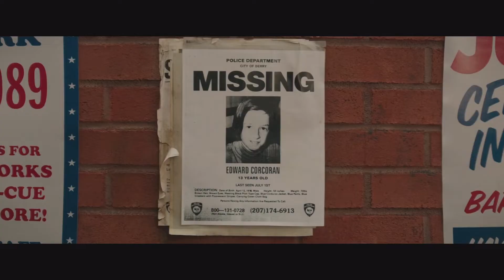RECAP New Movies Clown Chapter 1 - Evil Clown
summary
In the summer of 1989, a group of bullied kids band together to destroy a shape-shifting monster, which disguises itself as a clown and preys on the children of Derry, their small Maine town.

In the Town of Derry, the local kids are disappearing one by one. In a place known as 'The Barrens', a group of seven kids are united by their horrifying and strange encounters with an evil clown and their determination to kill It.

—Emma Chapman
After recent cases of disappearing local kids in the town of Derry, Maine, IT follows a group of kids dubbed "The Losers' Club" in the summer of 1989 and their discovery and scary encounters of a shape-shifting demonic entity, known to return every 27 years and preys on your own personal fears.

—IanFLC
When young children in the little town Derry, Maine goes missing a group of seven kids find out that the killer is not a man. The killer is the evil clown Pennywise who can shapeshift into the thing you are most afraid of. The kids, also known as the Losers Club, decide to fight and kill It. But how can you fight something who knows all your biggest fears?

In the summer of 1989, a shape-shifting monster, Pennywise who disguises itself as a clown murdered Georgie. For the revenge of Georgie's murder, his brother, Bill teams up with some bullied kids to destroy that shape-shifting monster, which preys on the children of Derry.

—rohanjverse
Undoubtedly, something is going on in the once-peaceful late-1980s town of Derry, Maine, as a seemingly endless string of violence, murder, and unaccountable child disappearances terrorise the small community. Against the backdrop of anguished remorse after the recent death of the innocent six-year-old, Georgie Denbrough, the close-knit band of school pariahs, or The Losers' Club--Georgie's troubled older brother, Bill; the bullied new classmate, Ben Hanscom; the ill-treated, Beverly Marsh; the playful, Richie Tozier; home school kid, Mike Hanlon; the asthmatic, Eddie Kaspbrak; and the fastidious, Stanley Uris--pluck up the courage to confront their well-hidden childhood fears and the blood-curdling clown-like shape-shifter who lives in their twisted visions. Nevertheless, is the malevolent bright-eyed demon, indeed, the nightmarish creature that horrifies Derry? Either way, the otherworldly entity needs to feed, and the young team of defenders are no match for him. Do they have what it takes to face IT?

—Nick Riganas